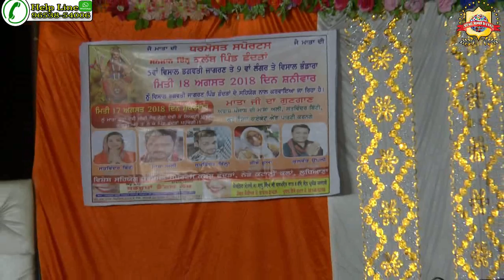BILLA RAIKOT | LIVE SHOW | LIVE Performance 2018 STARWORLDLIVE